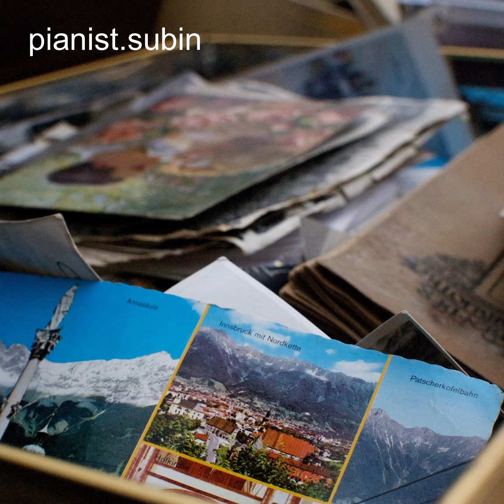my memory box/ piano solo bgm/ healing, comforting, precious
composed by Subin Lee